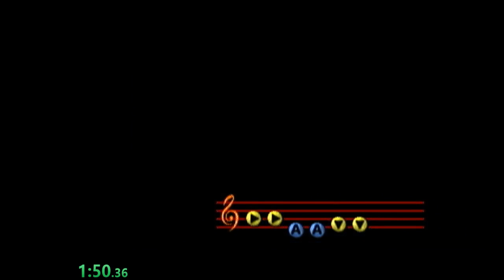Bank HP in 22:31.85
bad movement